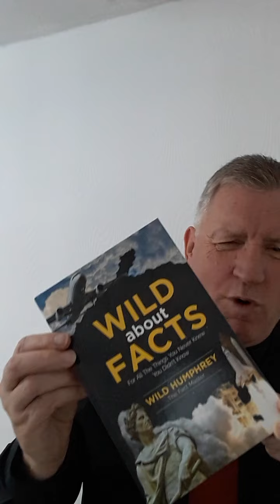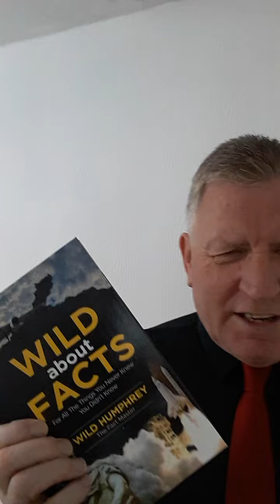WILD about FACTS 👉 Take A Look At This 👀